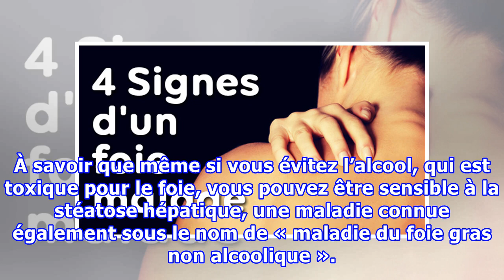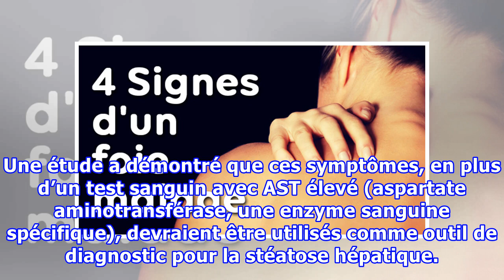Découvrez les 4 symptômes d’UN FOIE MALADE à ne pas ignorer !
Après votre peau, votre foie est le deuxième plus grand organe de l’organisme. Le foie filtre les substances nocives du sang et aide à transformer les aliments en énergie. Cet organe est essentiel, il faut impérativement en prendre soin pour rester en bonne santé. Il existe de nombreux types de maladies du foie comme la cirrhose, l’hépatite, les kystes et le cancer du foie. À savoir que même si vous évitez l’alcool, qui est toxique pour le foie, vous pouvez être sensible à la stéatose hépatique,...